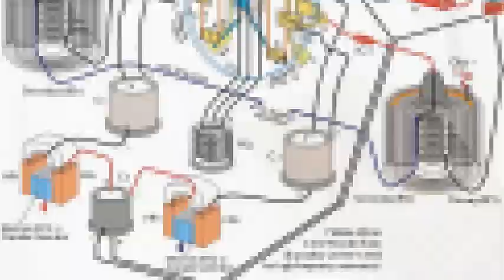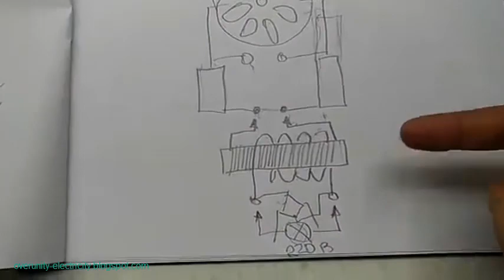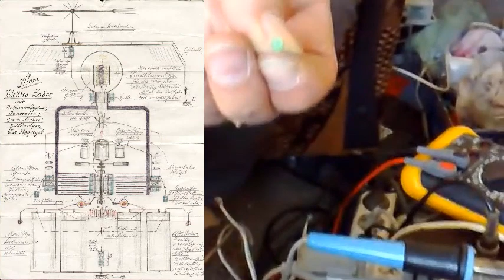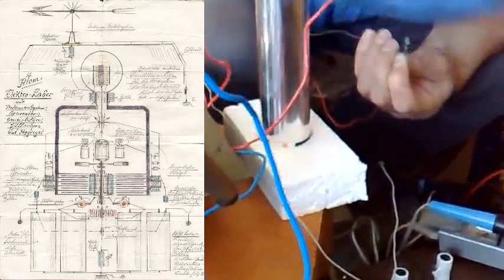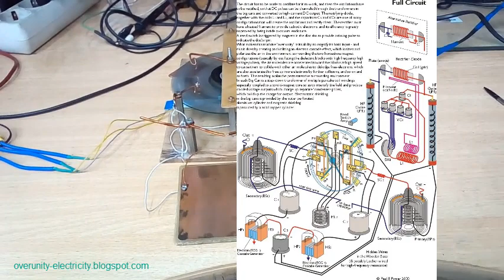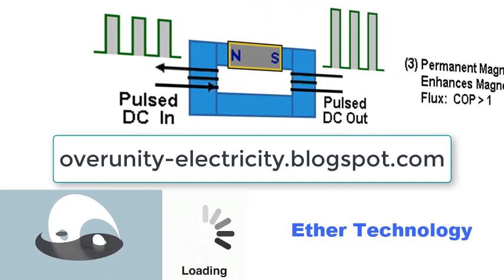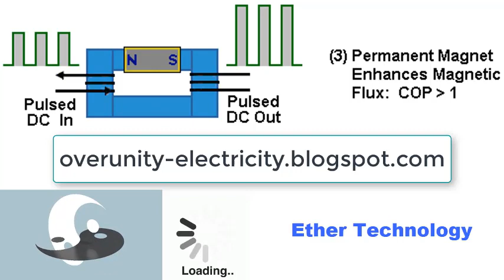Revealing the Circuit Diagram of the Testatika Generator | OVERUNITY ELECTRICITY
Revealing the circuit diagram of the Testatika generator and how to make this free energy generator

Testatika generators have been proven to work. This information is excerpted from books and articles attesting to free energy in the late 19th and early 20th centuries. Currently, some engineers are still improving the Testatika Generator.

 It's the subject of a conspiracy theory involving free energy and Tesla